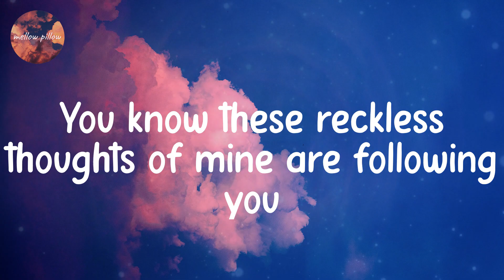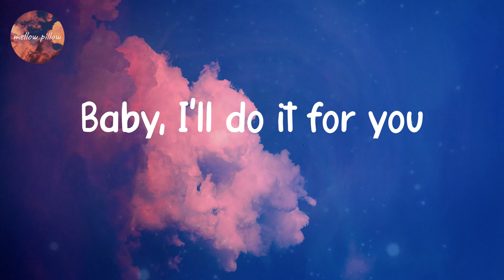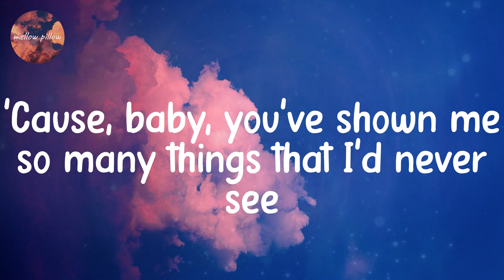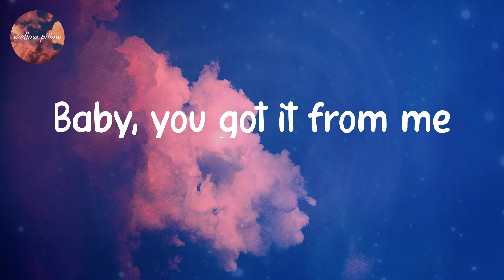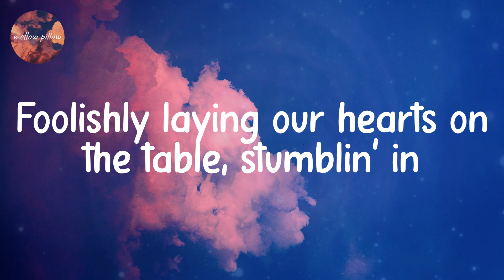Cyril - Stumblin' In (Lyrics)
Lyrics Cyril - Stumblin' In

Lyrics:
Our love is alive
And so we begin
Foolishly laying our hearts on the table, stumblin' in
Our love is a flame
Burning within
Now and then, firelight will catch us, stumblin' in
You know these reckless thoughts of mine are following you
'Cause, baby, you've shown me so many things that I never knew
Baby, I'll do it for you
Burning within
You were so young
Oh, and I was so free
I may have been young, but baby, that's not what I wanted to be
Well, you were the one
Oh, why was it me?
'Cause, baby, you've shown me so many things that I'd never see
Baby, you got it from me
Burning within
Stumblin' in
Stumblin' in